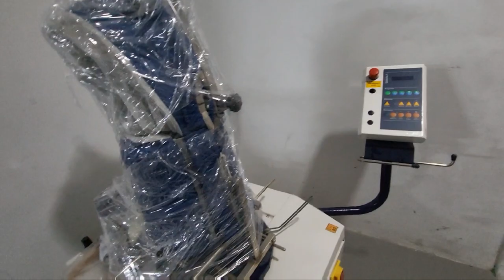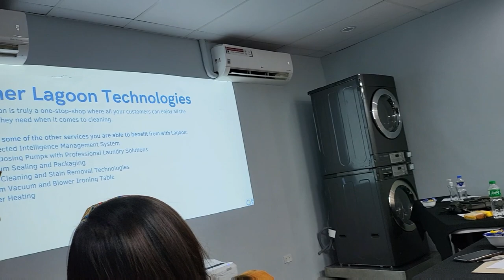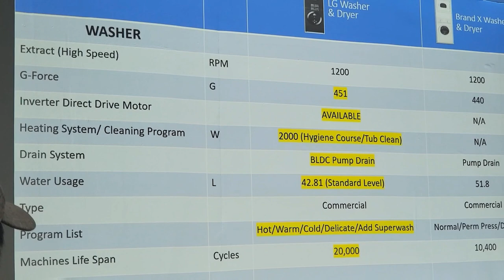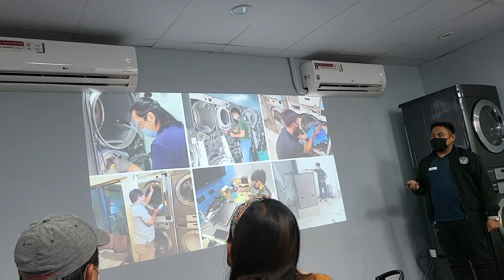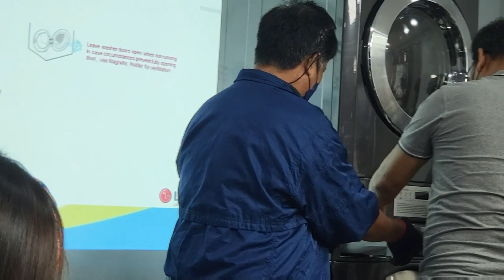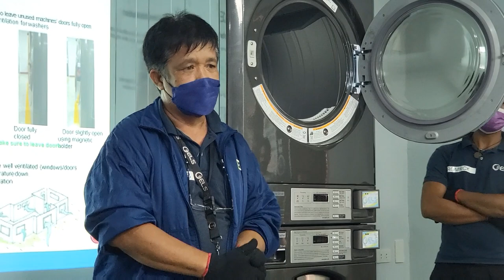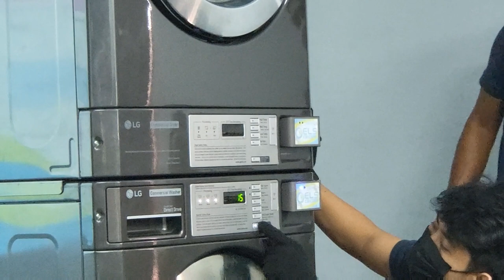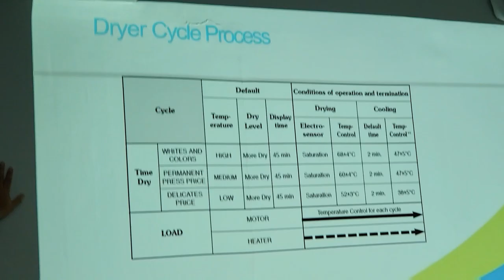how to install ||technical lg laundry machine seminar